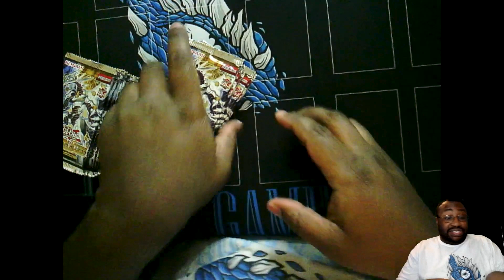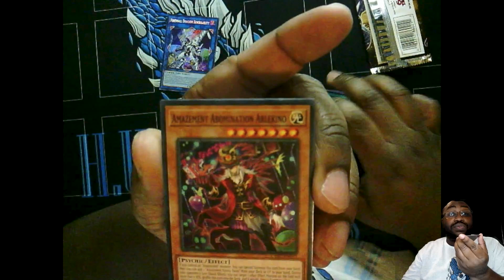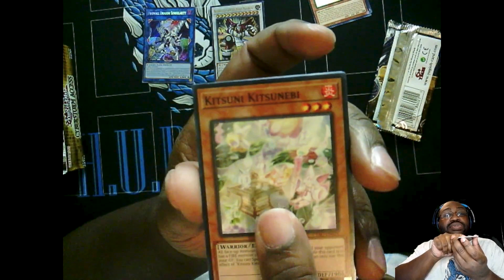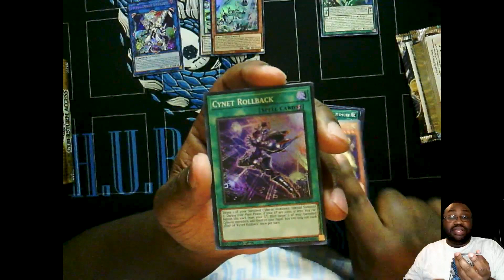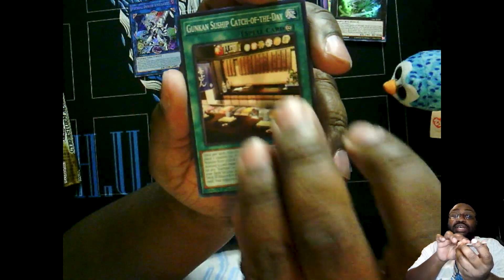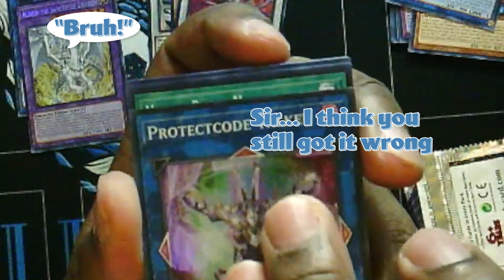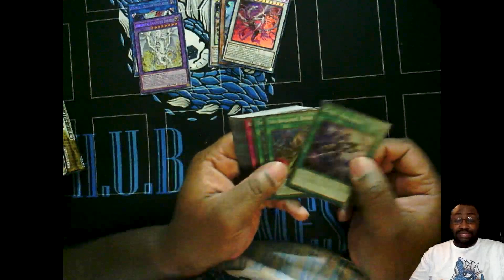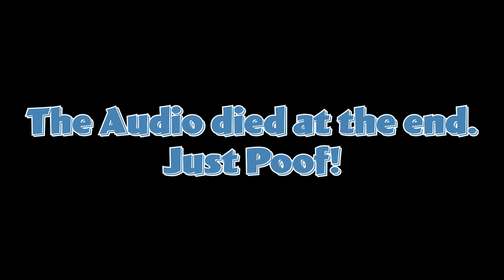H.U.B. Games LLC - Cyberstorm Access Unboxing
Join Tach as he unboxes a booster box of Cyberstorm Access yugiohtcg booster packs. Check out the shop link below to purchase your own booster pack of Cyberstorm Access today!